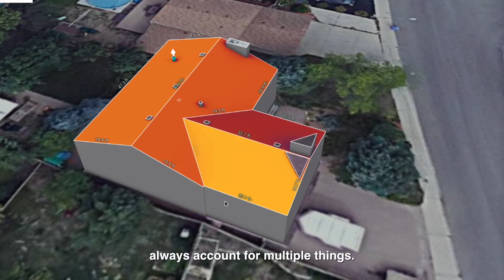How to Design Your DIY Solar Panel Layout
Ready to take on your own DIY solar panel installation? In this video, our CEO and Solar Expert Brenden walks you through the process of designing the solar panel layout on your home. From marking out dimensions to identifying truss and rail locations, you'll see what it takes to tackle your own DIY Solar project.

Save up to 50% on the cost of installing solar by doing it yourself, with support from the Prairie Sun Solar team.

00:00 - 0:12 - Intro
00:12 - 0:45 - System Overview
00:45 - 2:18 - Marking the Layout
02:18 - 3:13 - Marking Your Trusses
03:13 - 5:03 - Marking Your Rails